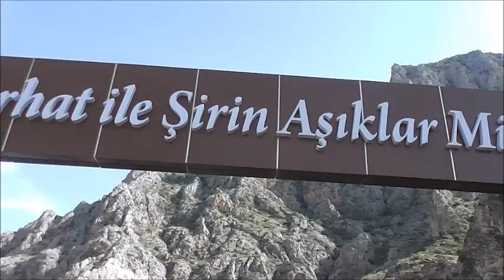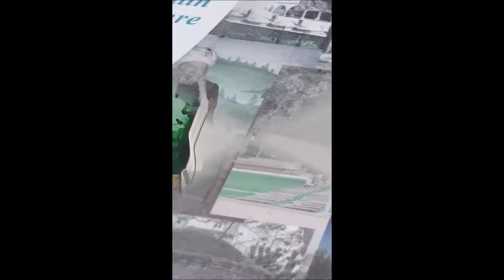PayDeg's promenade around Turkey - towards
PayDeg's Training & Promenade
Ferhat ile Şirin